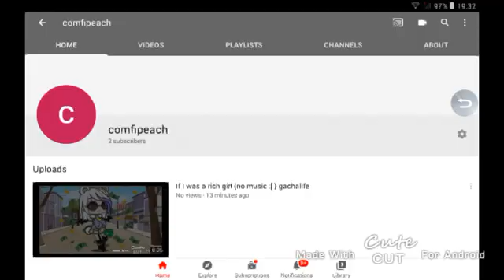Thank u for 2 subscribers!!! Special video